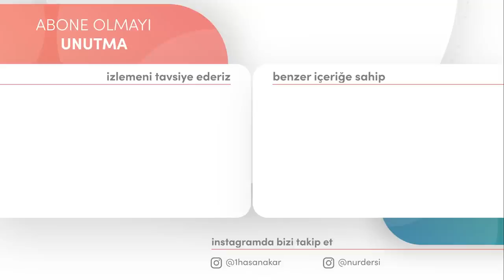ENANİYET MAHLUK MUDUR? | HASAN AKAR